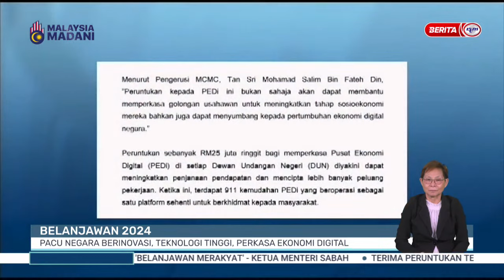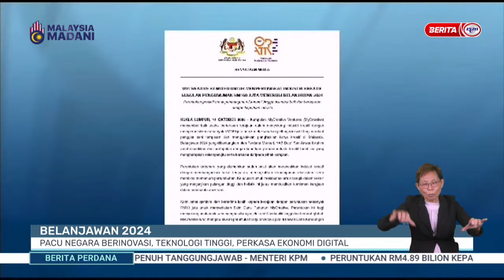14 OKT 2023 – BERITA PERDANA – BELANJAWAN 2024 ; PACU NEGARA BERINOVASI, PERKASA EKONOMI DIGITAL